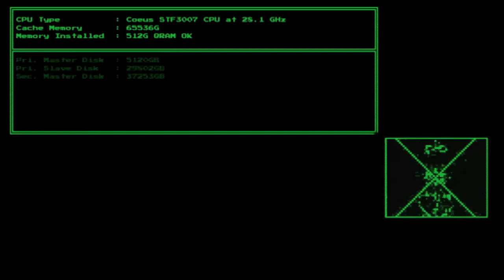O REMAKE de SYSTEM SHOCK revive uma LENDA para a nova geração!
Talvez poucos conheçam SYSTEM SHOCK, ignorando o quão influente esse jogo foi para o que hoje conhecemos como IMMERSIVE-SIM. E com esse REMAKE, a NIGHTDIVE STUDIOS procura trazer essa lenda de volta, agora mostrando o seu estilo de jogo para novos jogadores e aprimorando seu estilo gráfico para se adequar a nova geração. Se deu certo ou não, o Thiago te fala no vídeo.

👍Segue a gente:
✔️Leandro - @OldPlayersND
✔️Thiago - @Danzzlopes
✔️Pedro - @FamigeradoPGM